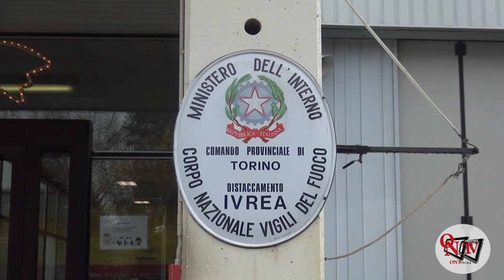IVREA - Vigili del Fuoco uniti per Santa Barbara